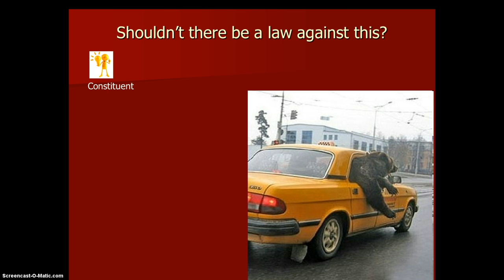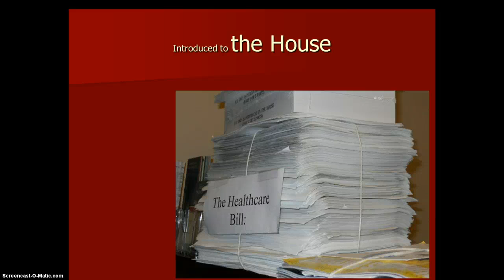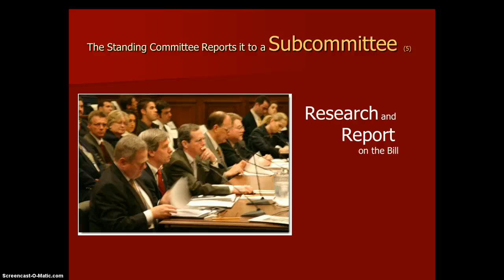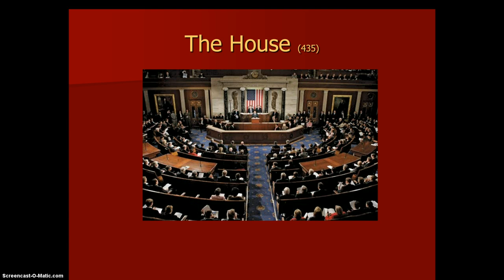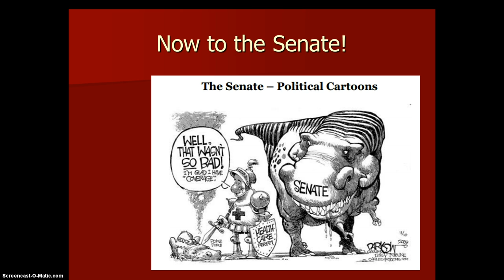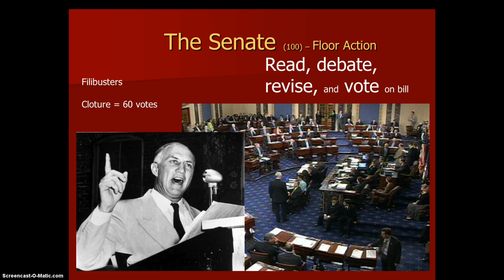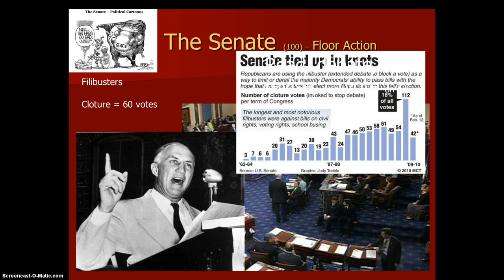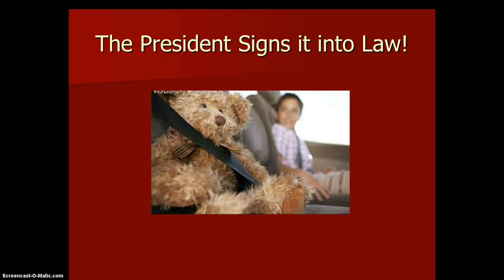How a bill becomes a law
A online lecture on how a bill becomes a law